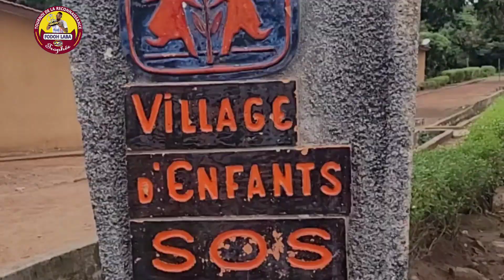Une journée de joie et de générosité avec le VILLAGE DES ENFANTS SOS KARA.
Une journée de joie et de générosité avec le VILLAGE DES ENFANTS SOS KARA par Laba Kodjo Fodoh.